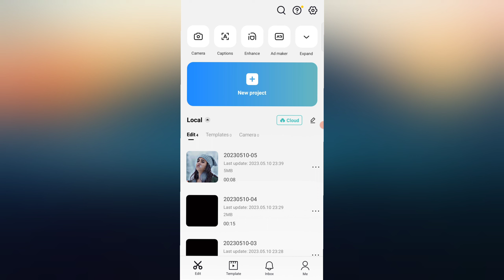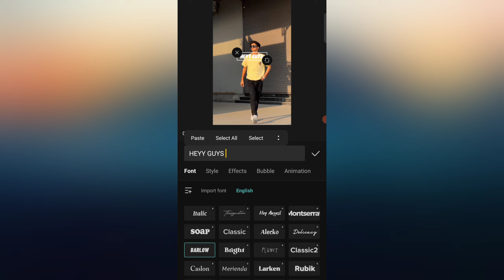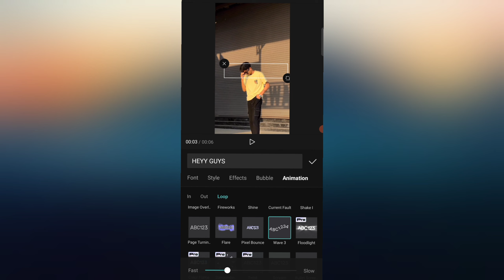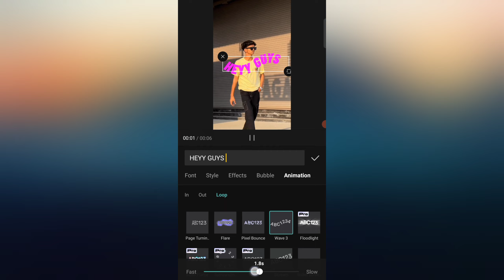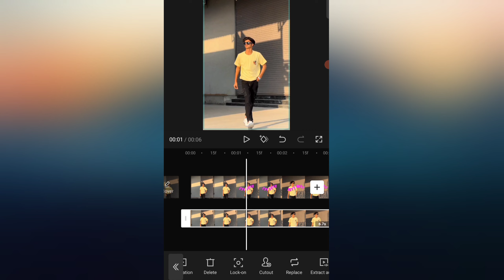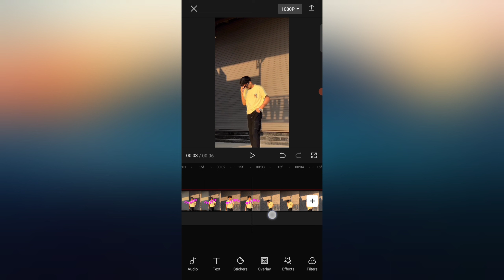TRENDING BEHIND THE PERSON TEXT REELS VIDEO EDITING | TEXT BEHIND THE CHARACTER ~ CAPCUT TUTORIAL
* Title ;- TRENDING BEHIND THE PERSON TEXT REELS VIDEO EDITING | TEXT BEHIND THE CHARACTER ~ CAPCUT TUTORIAL

Heyy Guys So Aaj Ke Iss Video Mein Maine Aapko Bataya Hai Ki Kaise Aap Person Ke Pichhe Text Likh Sakte Ho Wo Bhi Capcut App Se So Video Ko End Tak Dekhna Thankuhhh 🙌❤️✨. !

• BACKGROUND MUSIC 🎶 CREDIT
Name :- Fealing

• How To Add Text Behind The Person
• Behind The Person Text Tutorial
• Behind The Person Song lyrics Tutorial
• Add Text Behind The Person Reels Video Editing
• Trending Behind The Person Reels Video Editing
• Behind The Person Text
• Text Behind The Character
• How To Add Text Behind The Character
• Instagram Trending Behind The Person Text Tutorial
• Instagram Trending Reels Tutorial
• Aadmi Ke Pichhe Text Kaise Likhe
• Person Ke Pichhe Text Kaise Likhe
• Capcut Tutorial
• Reels Video Editing in Hindi
• Add Song Lyrics Behind The Person

🤌🏻🌓 HASHTAGS ;-